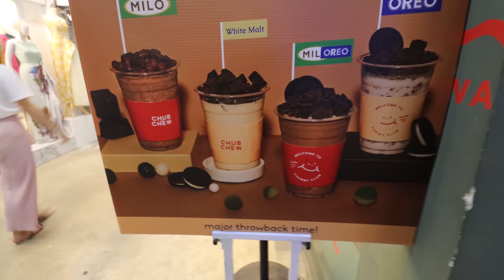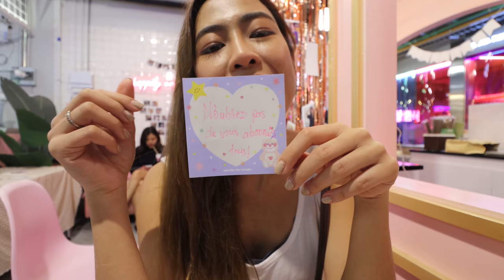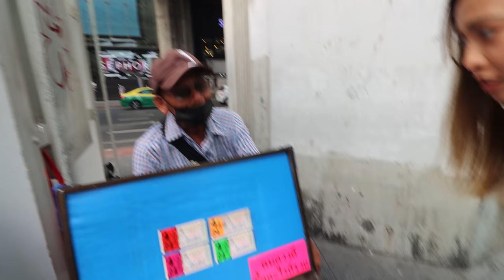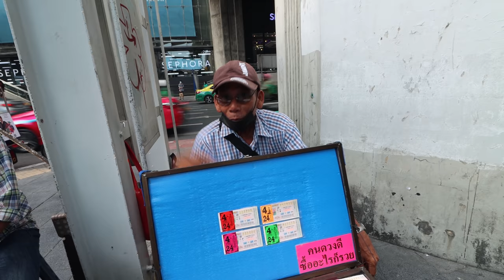Que font les Thaïlandaises au quotidien ( micro-trottoir ) 🇹🇭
Interview Micro-trottoirs dans la vie des Thailandais, afin d'en savoir plus sur ce qu'ils font, quel est leur quotidien.

▬▬▬▬▬▬▬▬▬   FORMATION THAÏ   ▬▬▬▬▬▬▬▬▬▬

Pour me suivre :
►Ma chaine Youtube Secondaire Créatif Mania: